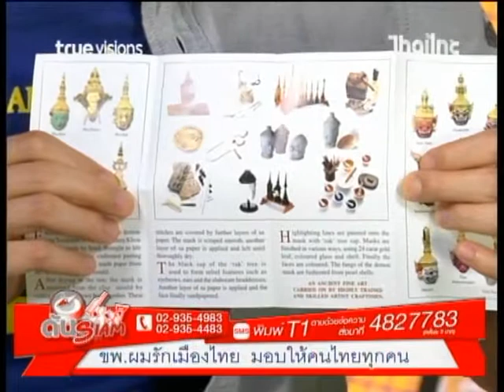รายการด้นสยาม (ด้นสยามรับเชิญ) คุณยุธศักดิ์ ผลิตภัณฑ์ หัวโขน ภูเตศวร (2)